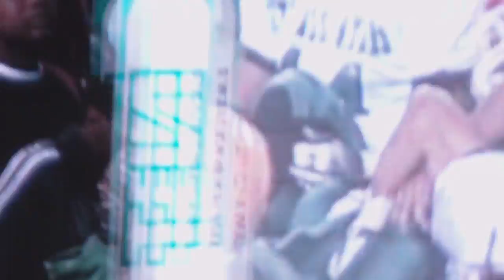2010 ALL PUB GAME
dick head catholic bol got treated